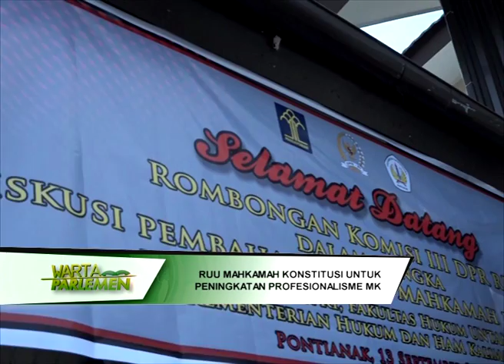DPR RI - RUU MAHKAMAH KONSTITUSI UNTUK PENINGKATAN PROFESIONALISME MK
NARSUM : ERMA SURYANI RANIK / Wakil Ketua Komisi III DPR RI / FPD / Dapil KALBAR
AKBAR FAISAL / Anggota Komisi III DPR RI / FPNASDEM / Dapil SULSEL II